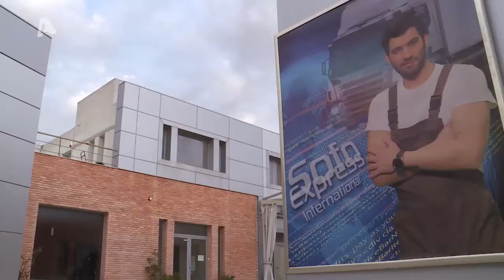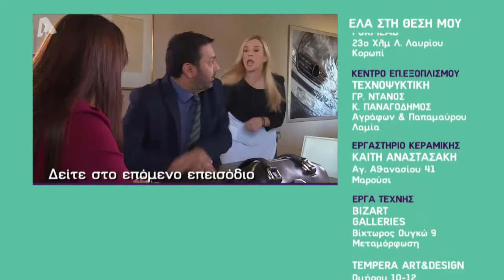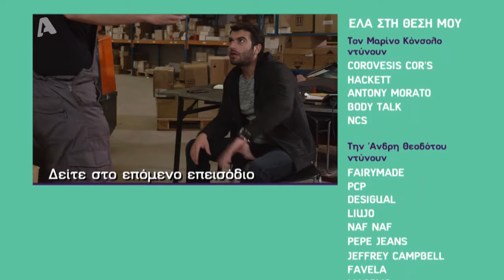Ελα στη θέση μου | Σ4 - Επεισόδιο 50